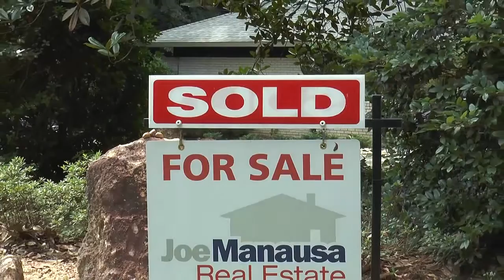Customer Reviews Joe Manausa Real Estate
Several customers share their experiences when selling and buying a home with Joe Manausa Real Estate.

Your Home Failed To Sell! Now What? (e-book)